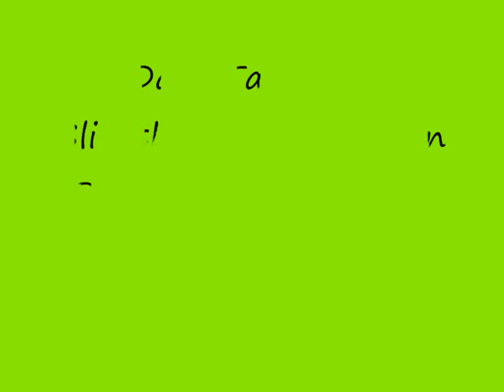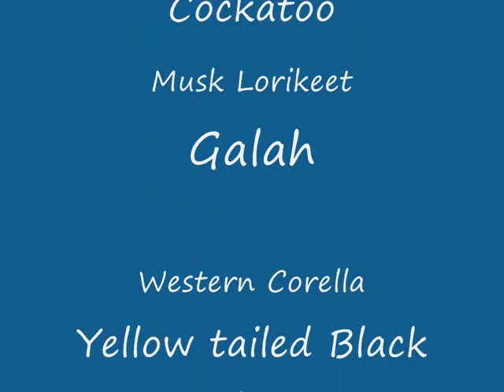Dave's Australian Parrots and Cockatoos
Hi guys,
I've put together a labour of love, which is photographing Australian parrots and cockatoos. I hope you enjoy it!!! More slideshows coming, watch this space